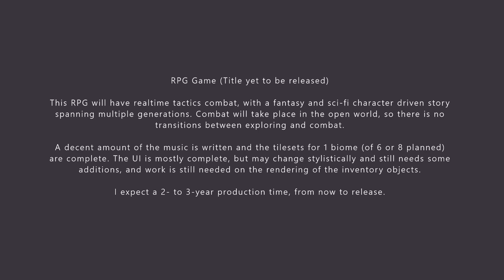Tactics RPG (Dev Log)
RPG Game (Title yet to be released)

This RPG will have realtime tactics combat, with a fantasy and sci-fi character driven story spanning multiple generations. Combat will take place in the open world, so there is no transitions between exploring and combat.

A decent amount of the music is written and the tilesets for 1 biome (of 6 or 8 planned) are complete. The UI is mostly complete, but may change stylistically and still needs some additions, and work is still needed on the rendering of the inventory objects.

I expect a 2-to-3-year production time, from now to release.